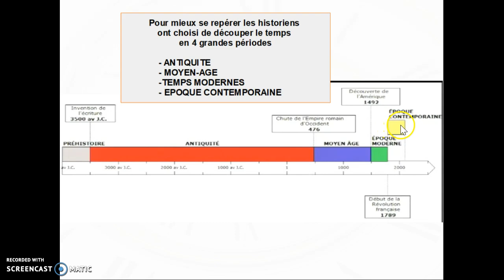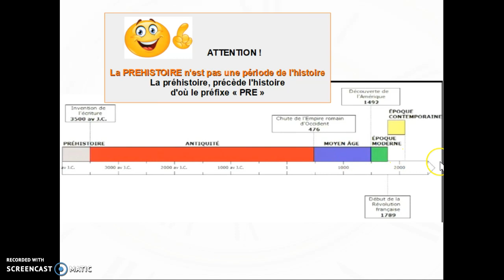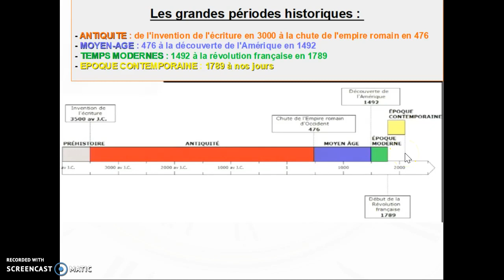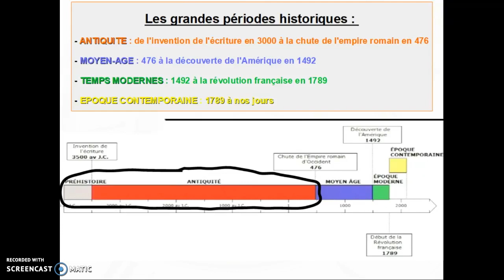Se repérer dans le temps : les grandes périodes historiques (vidéo 2)